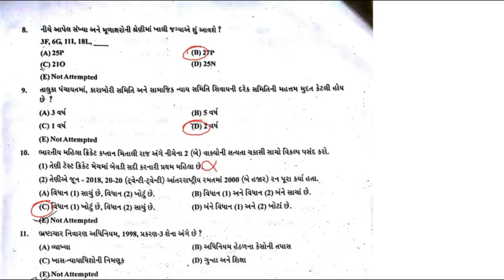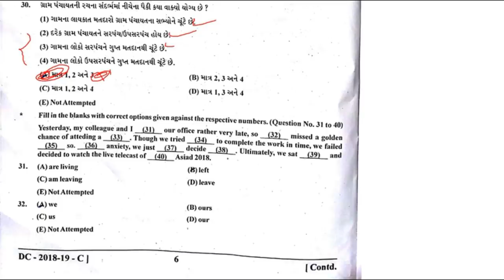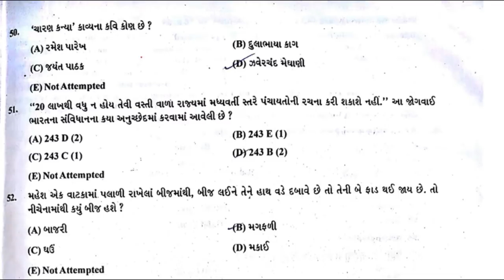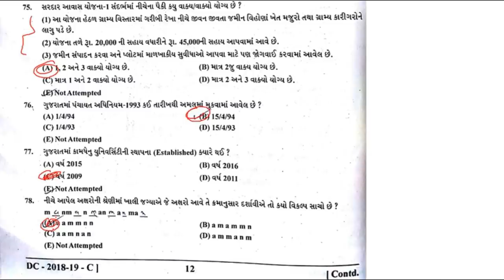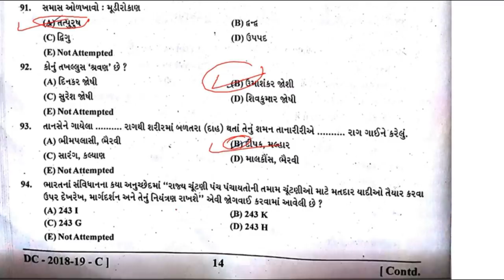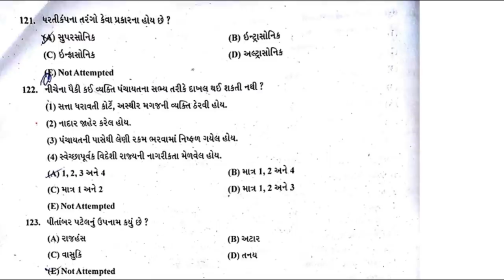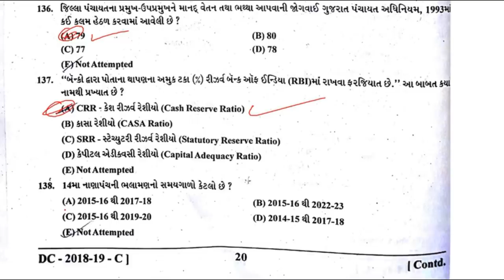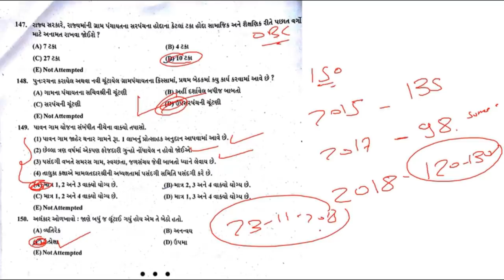Nayab Chitnis Full Paper Solution 23-11-2018 GPSSB | નાયબ ચીટનીશ પેપર સોલ્યુશન | EduCare#129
ગુજરાત પંચાયત સેવા પસંદગી બોર્ડ દ્વારા તારીખ 23 નવેમ્બર 2018 ના રોજ લેવાયેલ નાયબ ચીટનીશ ની પરીક્ષા ના પેપર નું સંપૂર્ણ સોલ્યુશન અને મેરીટની ચર્ચા.

NayabChitnis 23November2018 GPSSB નાયબ ચીટનીશ